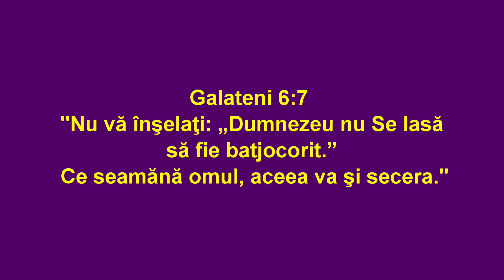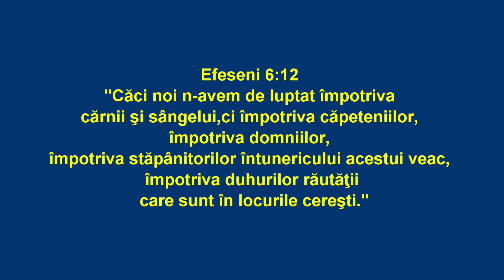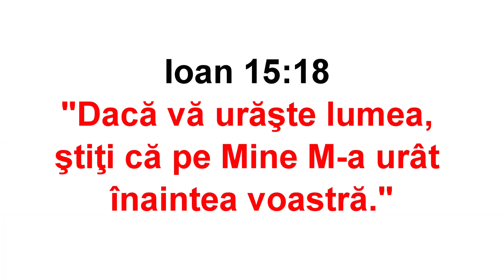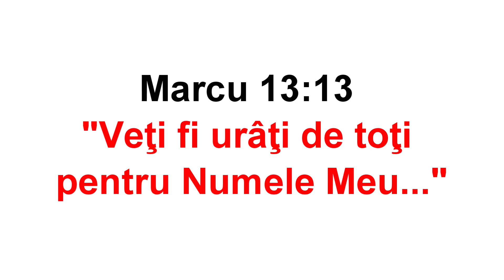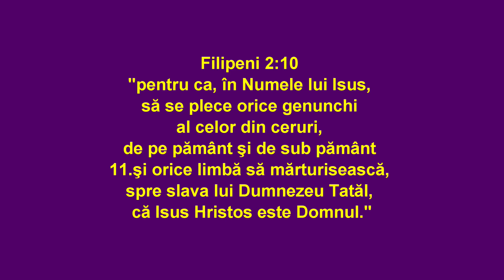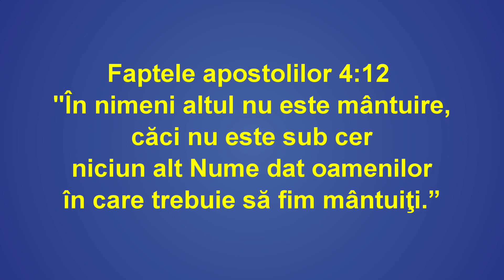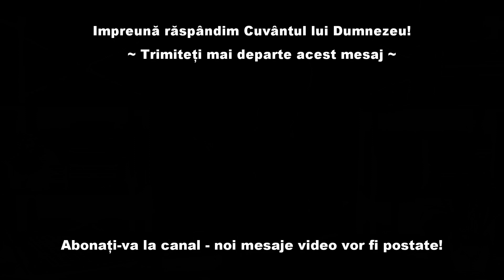Blasfemia de la olimpiada - Paris 2024